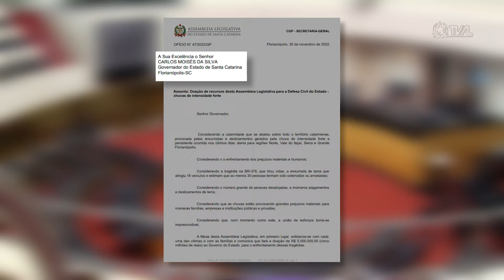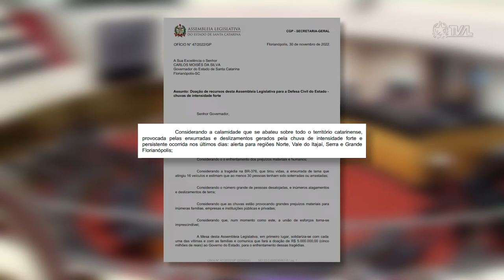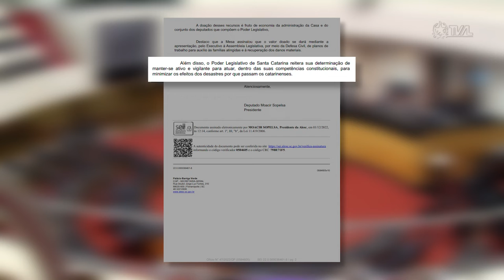É Notícia - Alesc anuncia doação de R$ 5 milhões à Defesa Civil de SC - 01/12/22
A Mesa da Assembleia Legislativa enviou ofício ao governador do Estado,  para comunicar a doação de R$ 5 milhões de reais destinados à Defesa Civil. O objetivo é colaborar com o enfrentamento das tragédias provocadas pela chuva dos últimos dias. Os recursos são resultado da economia feita, ao longo do ano, pela administração da Casa e pelos deputados estaduais.